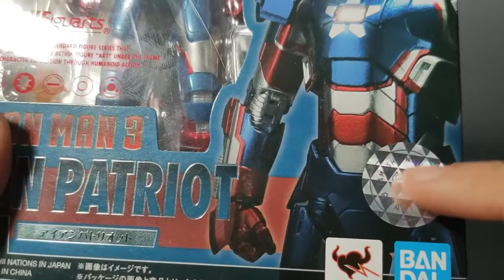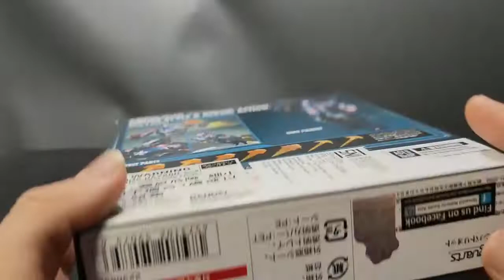REVIEW SHF S.H. FIGUARTS IRON PATRIOT IRON MAN 3 REISSUE | CATNYA MASIH PUDAR ??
REVIEW S.H. Figuarts Iron Patriot IRON MAN 3 REISSUE | CATNYA MASIH PUDAR ??

HELLO FRIENDS, VIDEO KALI INI SAYA AKAN REVIEW S.H. FIGUARTS IRON PATRIOT VERSI REISSUE.. HA ?? SEBENARNYA S.H.FIGUARTS IRON PATRIOT PERNAH RILIS DI VERSI PERTAMA HANYA SUDAH LAMA SEKALI. TAPI SHFIGUARTS IRON PATRIOT VERSI PERTAMA ITU ADA SEDIKIT MINUS YAITU ADA BEBERAPA PART MUDAH SEKALI PUDAR!!

PENASARAN DENGAN SHF IRON PATRIOT REISSUE INI ?? YUK TONTON VIDEONYA YA!!!

00:00 = intro
02:40 = review detail
08:06 = review artikulasi
14:47 = video pose
16:22 = close

TERIMA KASIH

MR.LIM LIM